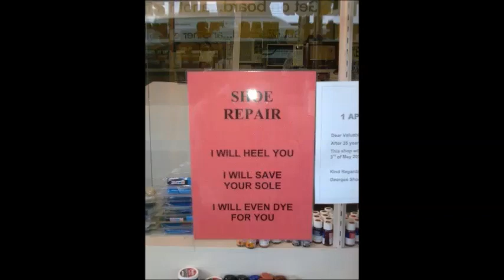Marley & Paper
In today's Episode of Coach's Corner you will be watching Stupid pet tricks and funny news paper clippings. You will also meet Marley starring in her debut.

2. LIKE & Enjoy My Amazing Facebook Pages
L.E.G. LUBIN ENTERTAINMENT GROUP